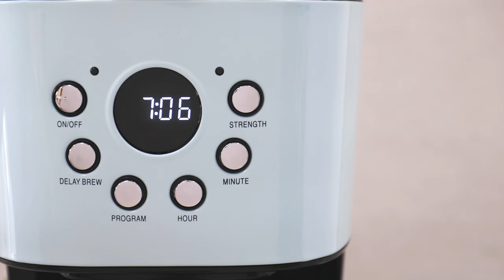Haden Heritage 12-Cup Programmable Coffee Maker with Strength Control and Timer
Produce the perfect cup of coffee with ease and style with the Haden filter coffee maker. The vibrant turquoise color will add a cheerful touch to any kitchen. This coffee maker has six functions including: on/off, delay brew, program, hour, minute, and strength. It also has an LCD display and a thirty-second anti-drip feature. The 1.5 Liter/12 cup glass carafe and funnel are also dishwasher-safe for added convenience. This coffee maker also has a keep warm feature so if one cup isn’t enough, you can simply pop back and pour yourself another cup! Perfectly matches our Heritage turquoise kettle and toaster.